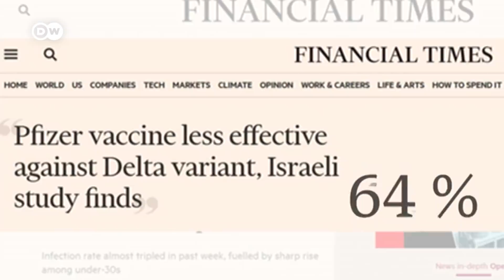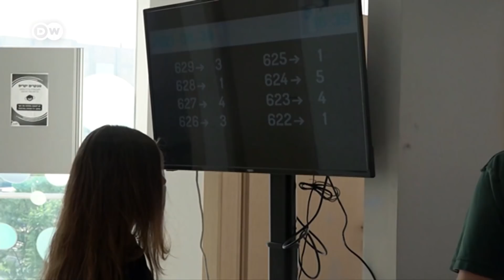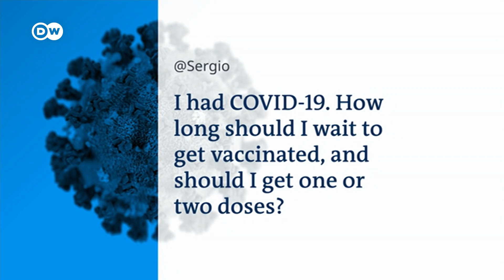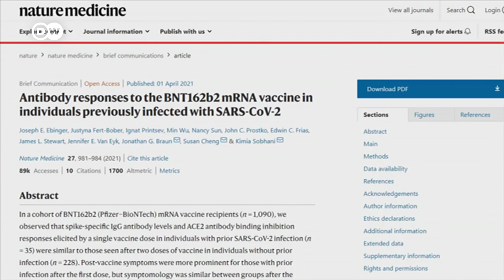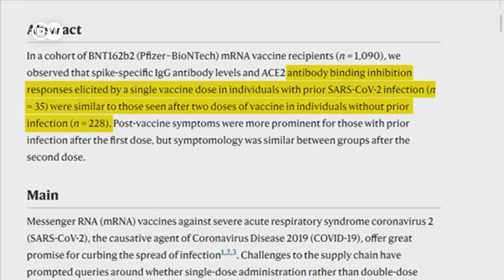How effective are vaccinations against the new COVID variants? | COVID-19 Special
How effective are approved COVID vaccines against new forms of COVID-19? A preliminary study from Israel appears to suggest the BioNTech-Pfizer jab offers less protection against the Delta variant than previous strains - just 64%. That's a lot lower than other estimates of nearly 90%. Does this change how we fight the pandemic?
The good news is that fully vaccinated people rarely suffer severe effects - even with the Delta variant. And despite rising cases, Israel hasn't seen a death in over two weeks. In Israel, coronvirus case numbers are creeping up again. The country has been roundly praised for its swift vaccination programme, but health officials there are proceeding with caution. With a local study suggesting the BioNTech-Pfizer jab is not as effective against the invading Delta variant as previously thought, younger Israelis are being encouraged to get vaccinated.